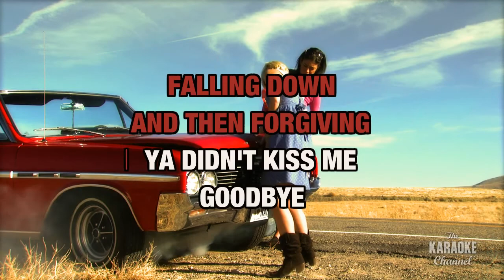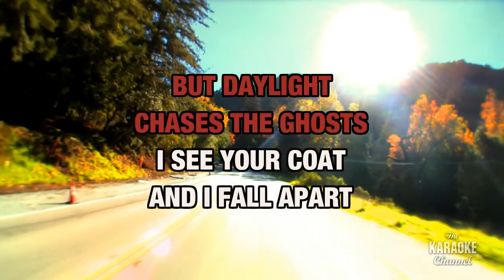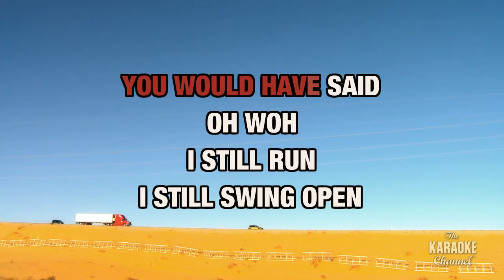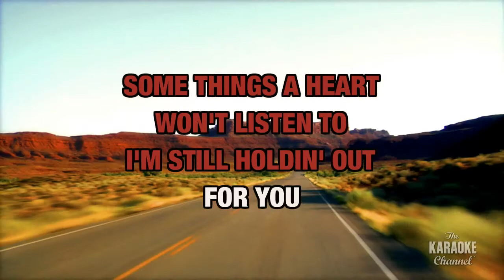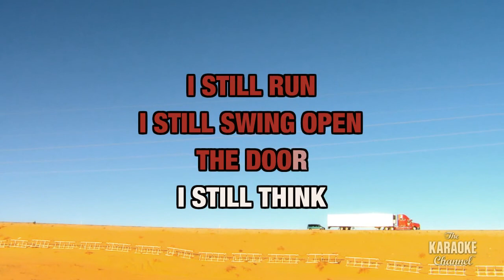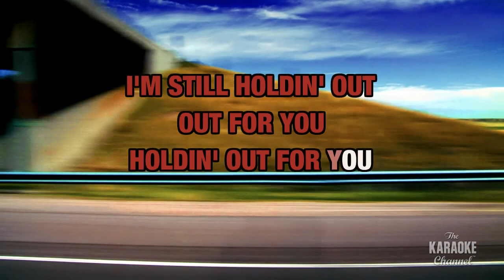Still Holding Out For You : SHeDAISY | Karaoke with Lyrics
Sing Still Holding Out For You : SHeDAISY wherever you go with the Stingray Karaoke mobile app.

Or build your own personal karaoke library by downloading an MP4 of Still Holding Out For You : SHeDAISY from the Karaoke Store